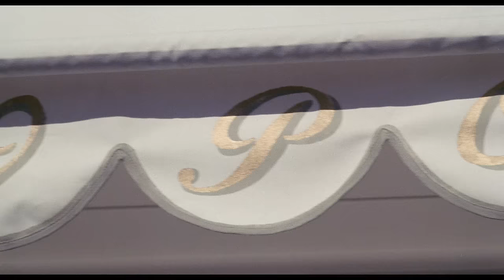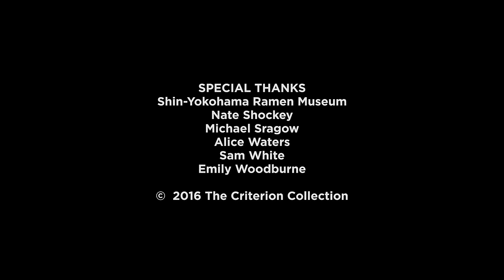In Search of the Perfect Bowl of Ramen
Just in time for TAMPOPO's run at the Film Society of Lincoln Center, we’re serving up this exclusive interview with legendary restaurateur Alice Waters and her former Chez Panisse colleague Sam White, co-owner of the Ramen Shop in Oakland, California, who sat down with us to chat about their love affair with TAMPOPO and the indelible mark it has made on their approach to cooking.